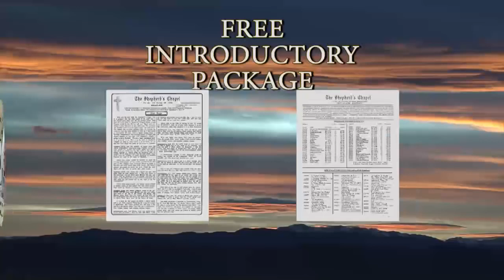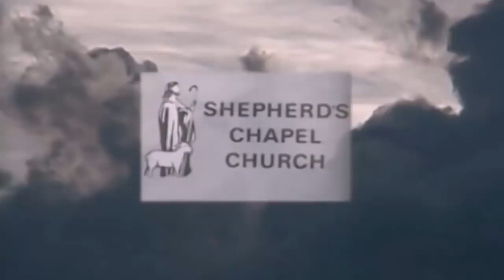Matthew ~ 5:14 to 5:37